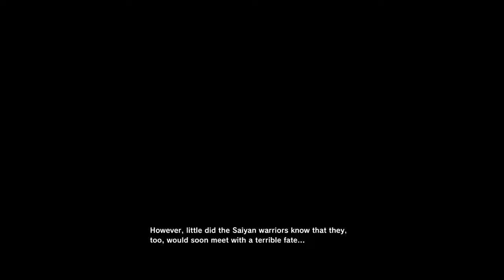DRAGON BALL Z KAKAROT DLC 4 Story Mode Gameplay Walkthrough No Commentary Part 1